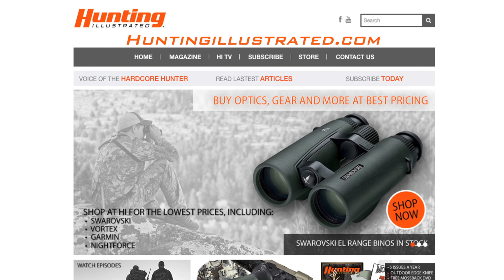Hi Magazine Spot Jan 2015